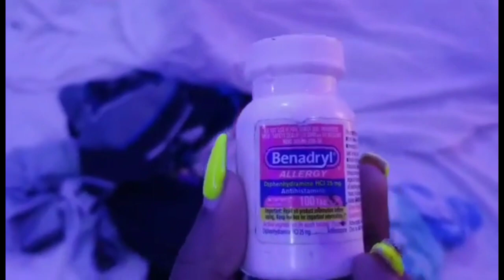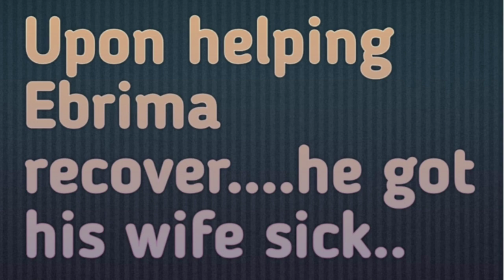Traditional & Non-traditional Meds in Gambia Part 1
Ebrima got sick then got Resha sick lol. We share traditional and nontraditional meds in the video and how to prepare them.

Our Facebook Page "The Mandinka Family"

We have NOT authorized your use of OUR work for commercial purposes, private and public, therefore as copyright owners, we demand that you immediately cease and desist from using and permitting any third party to use this work
©️ The Mandinka Family

Don't forget Black Love is Black Power✊🏾

Cameroonian artist singing is MC Zogho, IG@mc_zogho